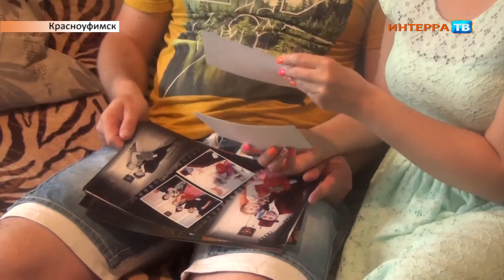Семья 2 06 07 16